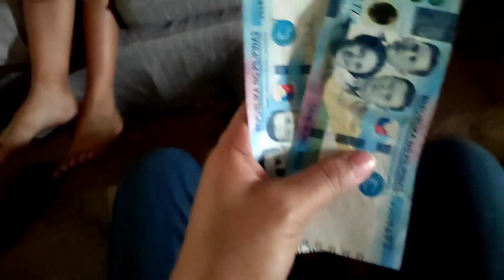winners 💪 proud of you kids!